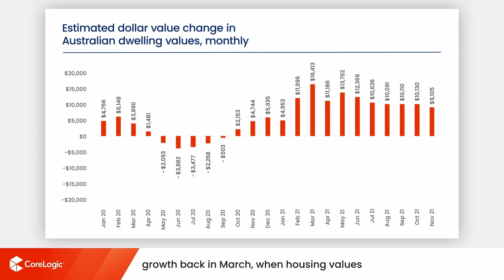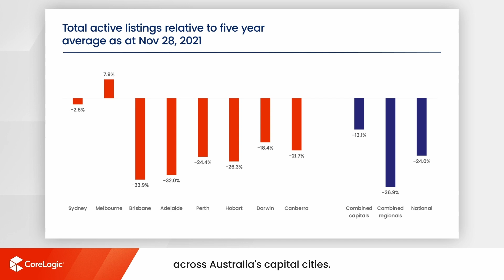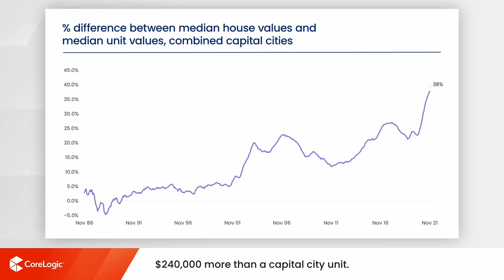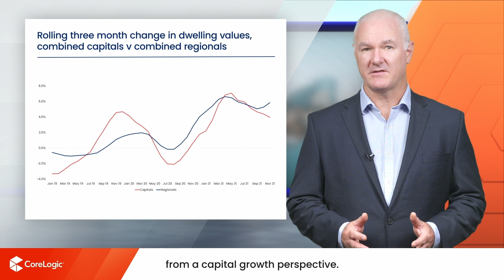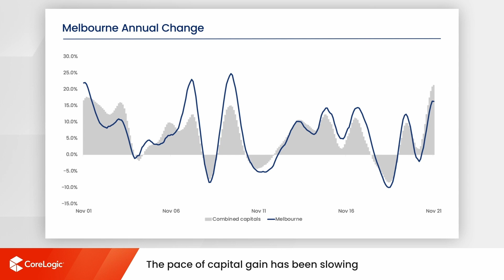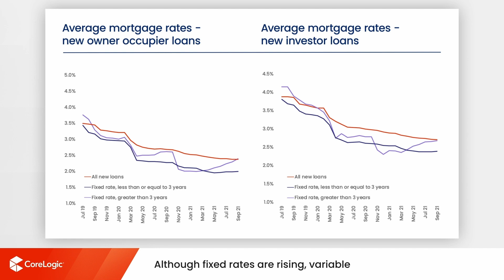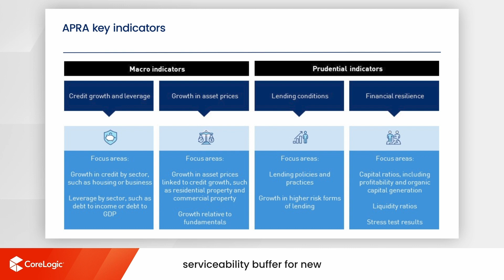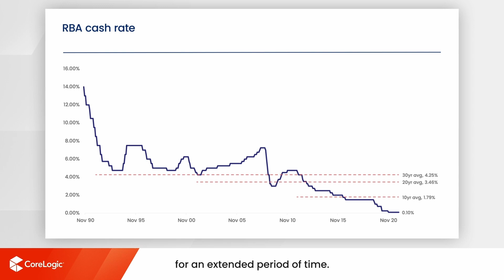Melbourne Housing Market Update | December 2021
Watch the latest Housing Market Update for Melbourne. The housing and economic data is derived from the CoreLogic Hedonic Home Value Index for the month of November, released in December 2021.

00:00 National Housing Market Update
05:10 Melbourne Housing Market Update
05:59 National Market Analysis